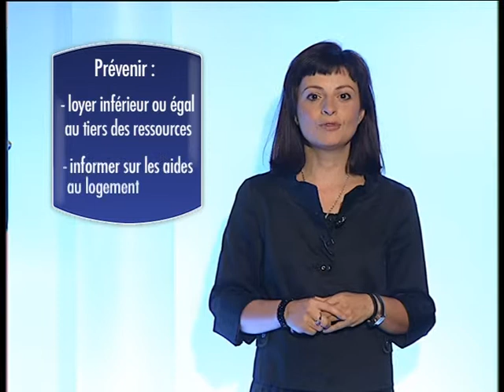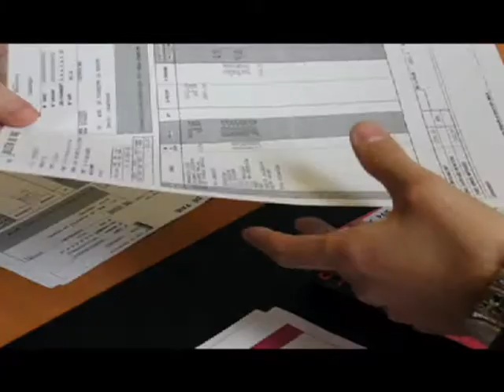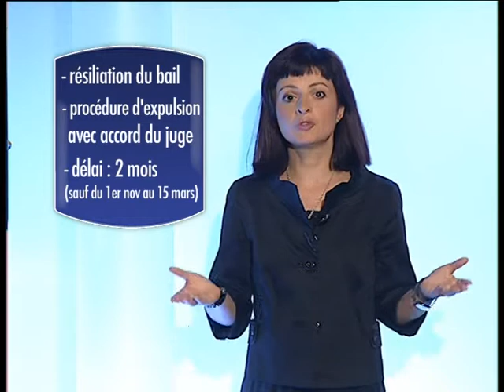CITYA Immobilier - Gestion - Risque impayé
Pour la première fois et en exclusivité, CITYA Immobilier s'associe à un média d'information local et régional, en l'occurrence en Touraine, TV TOURS, afin de présenter des chroniques immobilières destinées à informer le public sur différents sujets relatifs à nos 4 métiers.